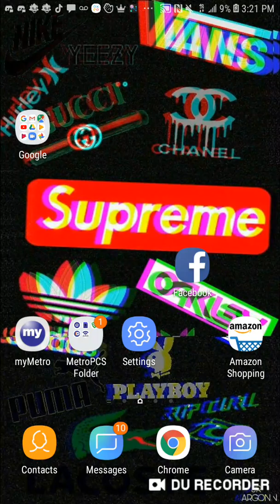March 24, 2019